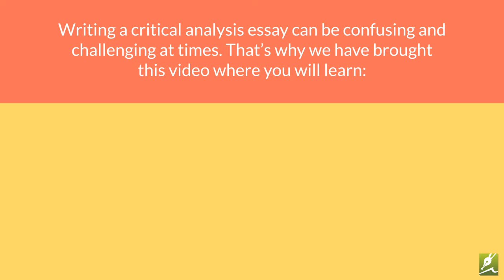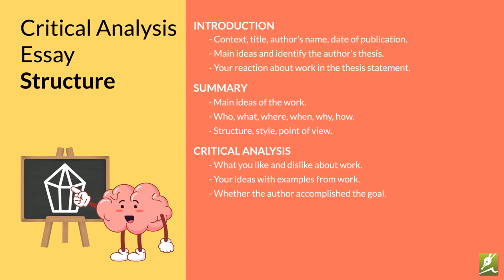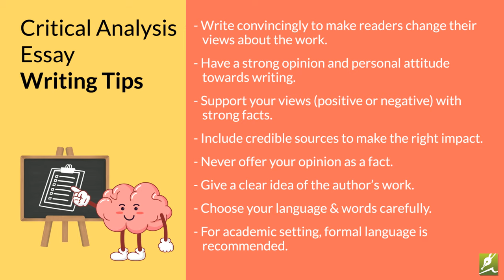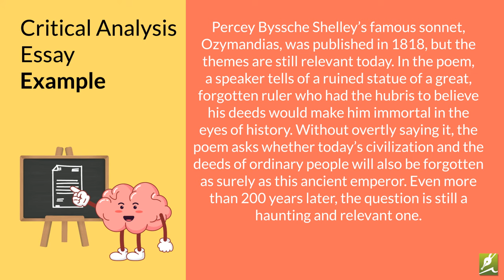Proven Tips for Writing a Critical Analysis Essay [Structure, Writing Steps, Example]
Critical analysis is all about analyzing the author’s work in depth and presenting your point of view.
Have you been asked to write a critical analysis essay? Confused about what is a critical analysis essay or how to write it?
In this video, the experts of Global Assignment Help have presented detailed information on critical essay writing. Here, you will get to learn:

➼What Is a Critical Analysis Essay?
➼Critical Analysis Essay Structure
➼Critical Analysis Essay Step-by-Step Guide
➼Critical Analysis Essay Writing Tips

Our experts have also provided an example to help you understand critical essay writing better. With the help of this video, you will get an in-depth idea of how to analyze a book or film or event critically so that the readers understand it from a broader and deeper perspective. You will also learn to frame your opinion on an author’s work and convince the readers to agree.

Need tips or guides for writing a persuasive or narrative essay? Explore our YouTube channel and ace your every writing task!

*HIGHLIGHTS*
0:00 - Start
0:50 - Introduction
1:17 - Structure
1:52 - Step-by-step Guide
2:35 - Tips
2:55 - Example